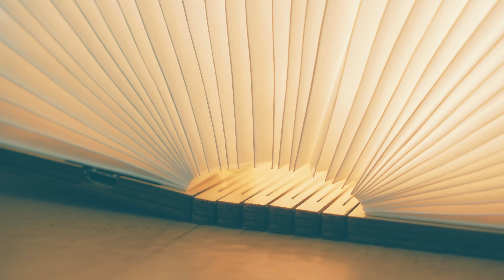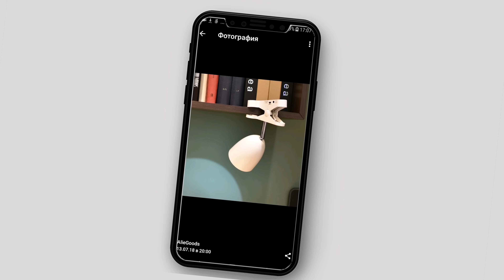8 ЛАЙФХАКЕРСКИХ ТОВАРОВ ИЗ КИТАЯ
В этом видосе я собрал 8 самых классных лайфхакерских товаров из китая. Это не лайфхаки и не самоделка, это именно товары, которые помогут вам реализовать лайфхаки и самоделки и разные крутые вещи, включая DIY. Данная подборка товаров с алиэкспресс (aliexpress) будет полезна всем, даже тем, кто не использует лайфхаки))

Все условия найдёте там))

Буду благодарен за покупку именно по этой ссылке. Так я получу небольшой процентик с покупки))